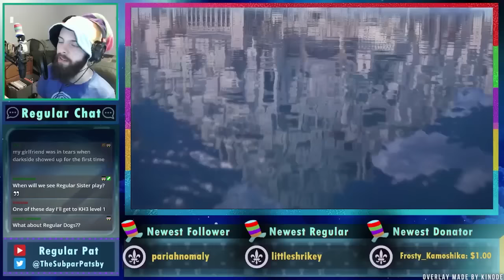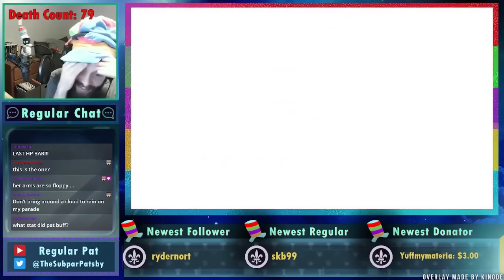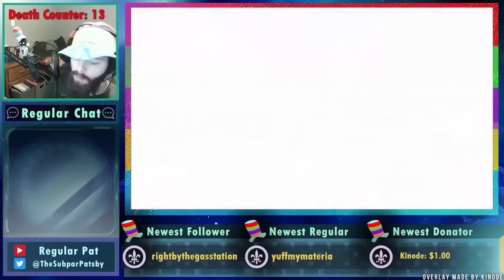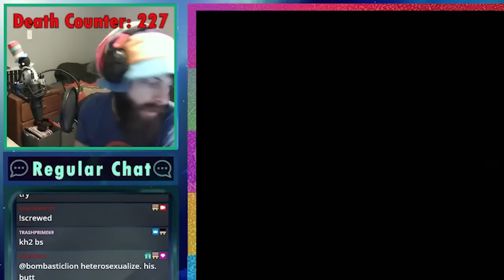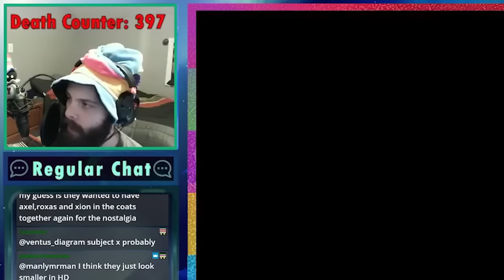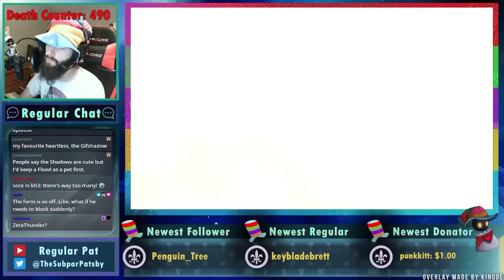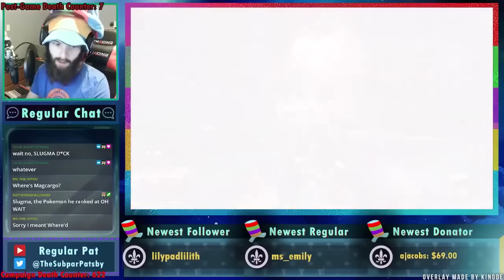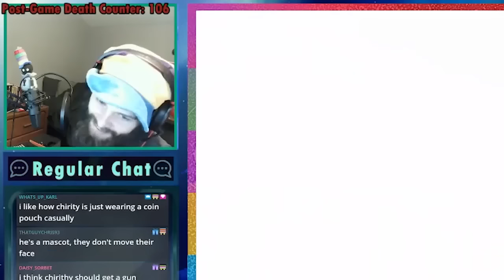My Unhinged Kingdom Hearts 3 Level 1 Playthrough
Edited by JoelZephead!

0:00:00 - Intro & Dive to the Heart
0:02:06 - Olympus
0:11:14 - Twilight Town
0:18:40 - Toy Box
0:32:59 - Kingdom of C*rona
0:47:20 - Monstropolis
0:58:43 - 100 Acre Wood
1:01:57 - Arendelle
1:21:41 - The Caribbean
1:45:48 - San Fransokyo
1:54:44 - Dark World & Land of Departure
2:01:00 - Keyblade Graveyard Pt. 1
2:04:48 - The Final World
2:07:49 - Keyblade Graveyard Pt. 2
2:24:13 - Scala ad Caelum
2:31:25 - Post-Game & ReMind